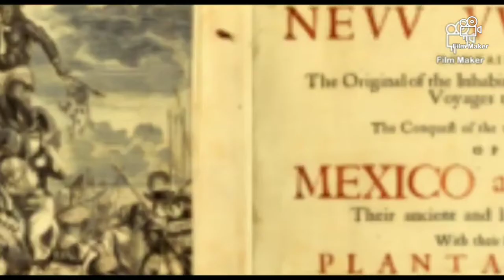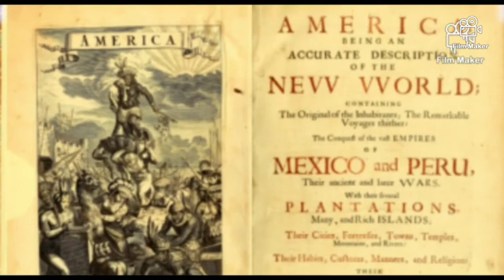True Posterity in the Constitution 1789💯